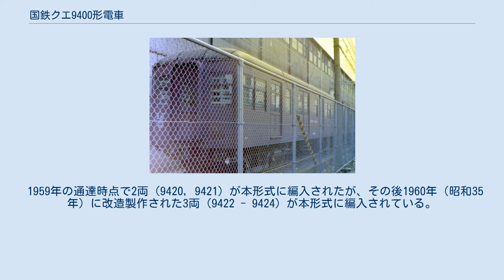国鉄クエ9400形電車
クエ9400 クエ9400形は、かつて日本国有鉄道（国鉄）に在籍した、事業用直流電車（救援車）である。
 本形式は、1959年（昭和34年）12月22日付けで通達された工車達第1528号によって、半鋼製私鉄買収車を種車とする片運転台式の制御車を統合したものである。
同時に半鋼製両運転台車を統合したクエ9420形も同様の趣旨のものである。
元形式は、クエ9130形、クエ9140形、クエ9160形で、本グループに属する車両は、それぞれ異なった経歴や形態を持っている。
本項では、クエ9420形についても記述する。
 これらは、救援車であるということもあって、多くが国鉄末期の昭和50年代後半まで在籍し、この頃に投入されたクモヤ145形（100番台）への置き換えによって消滅した。
 1959年の通達時点で2両が本形式に編入された。
これらの経歴は次のとおりである。
 1959年の通達時点で2両（9420, 9421）が本形式に編入されたが、その後1960年（昭和35年）に改造製作された3両（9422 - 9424）が本形式に編入されている。
 （括弧書き）は、最終配置区所。